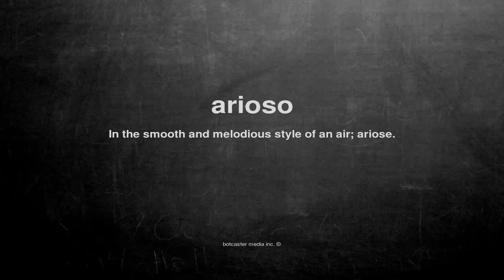What does arioso mean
What does arioso mean in English?